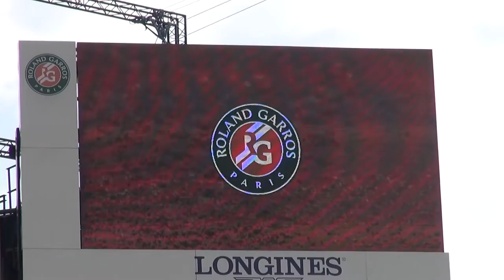Felix Thiem Practice no photo v2